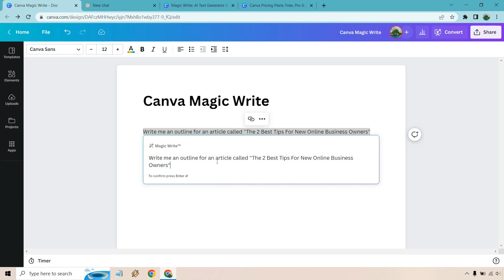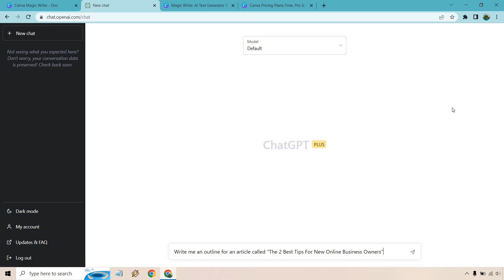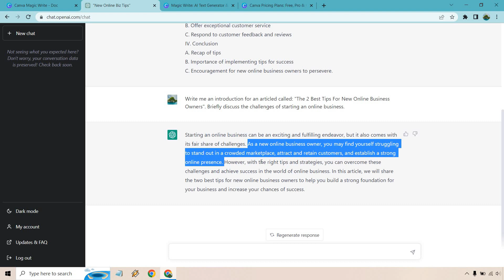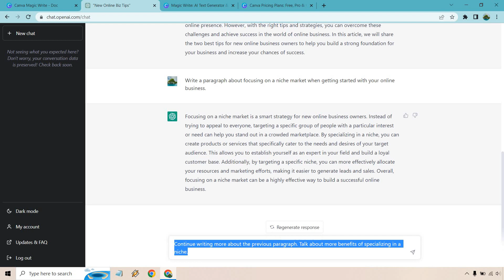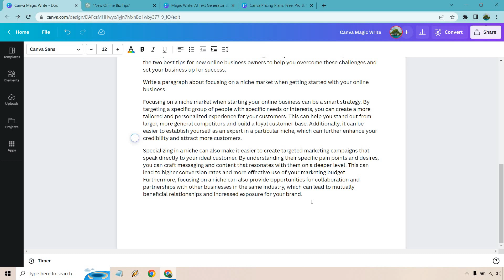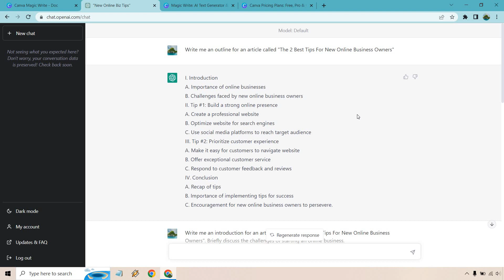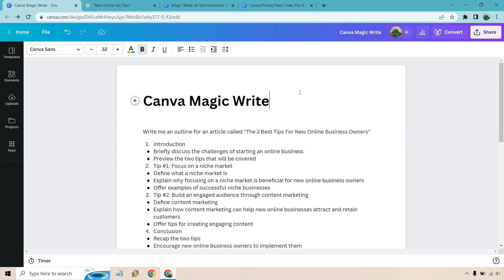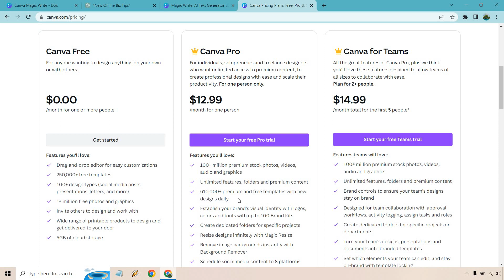ChatGPT Vs Canva Magic Write (Comparison Of Content & Features)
Canva Magic Write Review Video

Let's take a look at the comparison of Canva Magic Write vs ChatGPT. Here I will be creating similar content with both of these tools, and then talking about the content, features, as well as costs and what you might want to use, based upon what do you need.